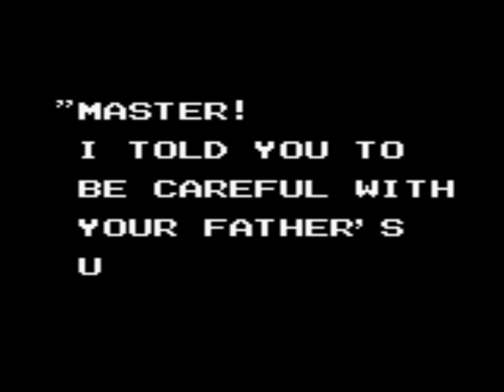Kid Dracula - Final - Garamoth The Magnificent [Final Boss]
Stage8:
A oitava e última fase do jogo Kid Dracula para Game Boy é a fase da fábrica de robôs.

Garamoth The Magnificent[Boss]:
Rei Garamoth é o principal vilão de Kid Drácula. Ele tenta assumir o controle do exército de mortos-vivos do pai de Kid Drácula enquanto ele está ausente, tendo sucesso nessa tarefa malévola. Kid Drácula então parte em uma jornada para detê-lo, com a ajuda da Morte. Depois de se aventurar por muitos lugares diferentes e superar múltiplas dificuldades enfrentadas pelo antigo exército de seu pai, ele finalmente chega ao covil de Garamoth e o derrota em uma batalha um contra um, após a qual Garamoth é banido de volta para sua própria dimensão, não sem jurar que iria conseguir. vingança primeiro.